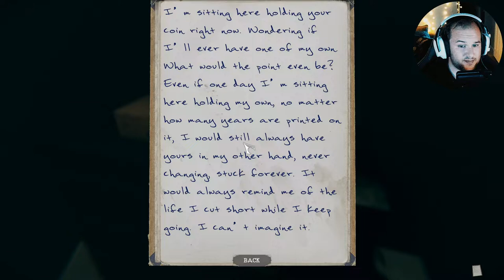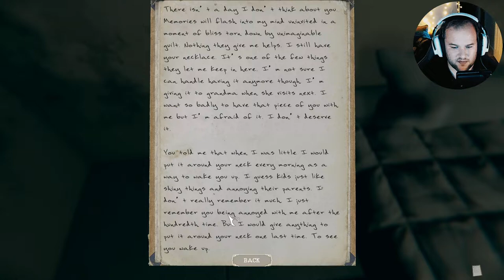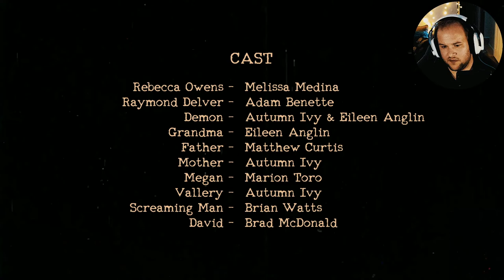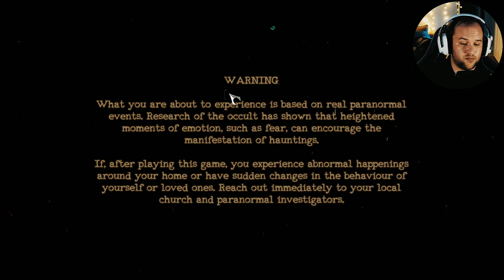The Mortuary Assistant | Part 3 | Final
You know, being a Mortuary Assistant is tough work, especially when the benefits are limited to possession. Here's part 3, and the final attempt  to finish this shift once and for  all.

Description tags: Indie , Horror , Gaming , Let's Play , Scary Games , Stories , Mortuary , Assistant , Job , Possession